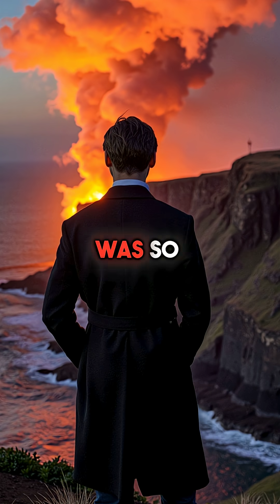The Loudest Sound in History Circled Earth 4 Times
Krakatoa was INSANE. Heard 3000 miles away 🌋